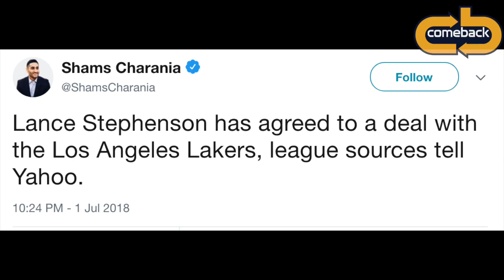Lakers' teammates LeBron James and Lance Stephenson's Best Moments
Once enemies, now teammates.